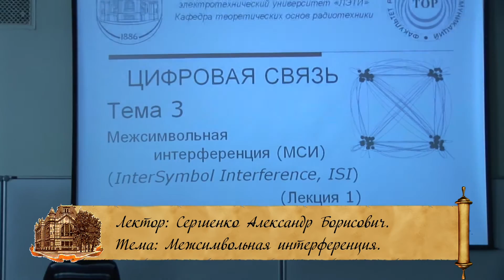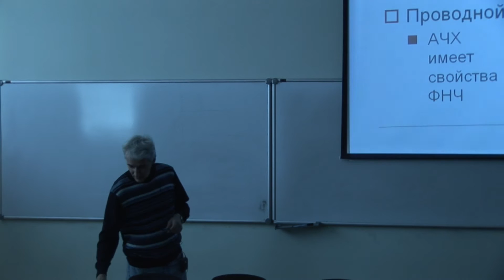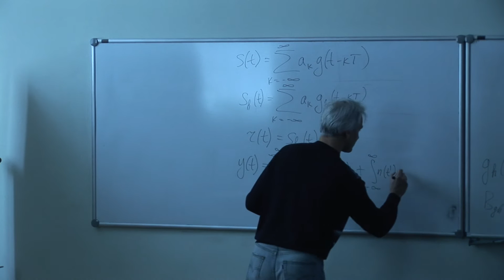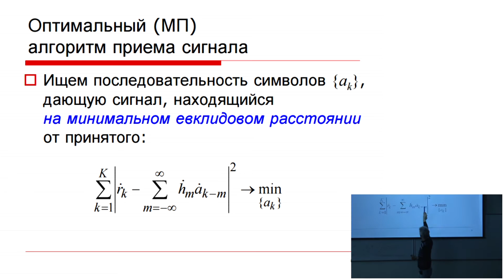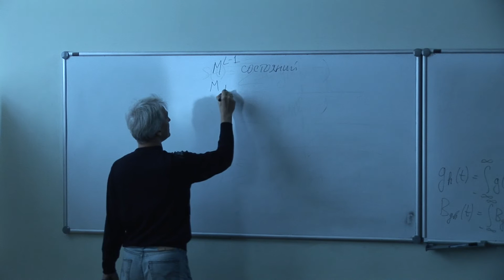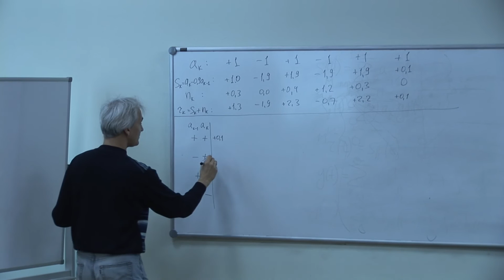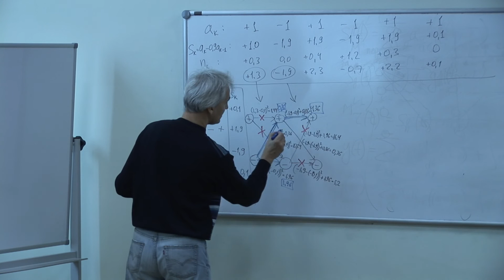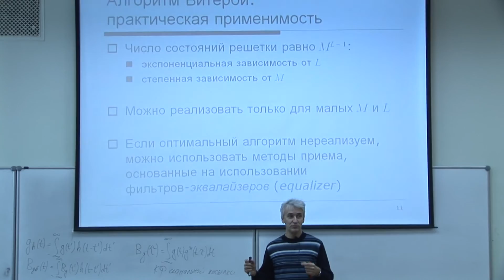Межсимвольная интерференция.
Предмет: Цифровая связь.
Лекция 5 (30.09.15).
Тема 2/2: Межсимвольная интерференция.